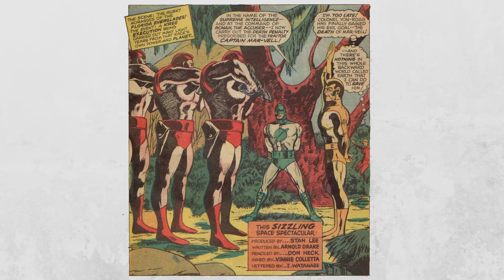The Origin & History of Carol Danvers: Captain Marvel / The Original Ms. Marvel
This week on History of the Marvel Universe, we're looking at the origin and history of Carol Danvers; The original Ms. Marvel, Binary, Warbird, and now Captain Marvel.

Sources:
Fantastic Four (1961) #64-65
Marvel Super-Heroes (1967) #12-13
Captain Marvel (1968) #1-18, 34
Ms. Marvel (1977) #1-3, 18-20
Avengers (1963) #183, 200, Annual #10
Marvel Graphic Novel #1: The Death of Captain Marvel
Uncanny X-Men (1963) #150, 161-164
X-Men Spotlight on Starjammers #1-2
Marvel Super-Heroes (1990) #11
Avengers (1998) #4
Mighty Avengers (2007) #1
Secret Avengers (2010) #28
Captain Marvel (2012) #1